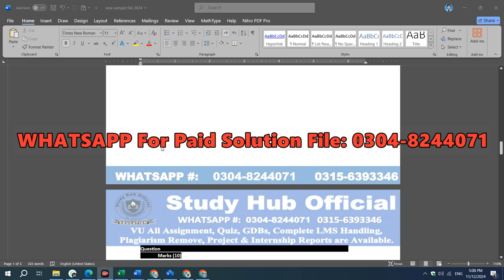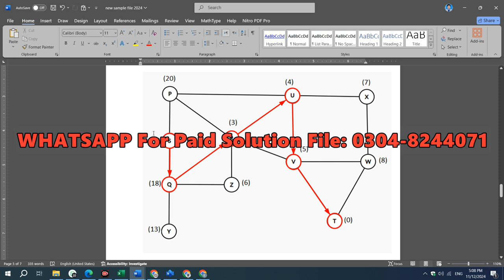CS607P Assignment 1 100% Correct Solution Fall 2024, CS607P Assignment 1 Solution 2024